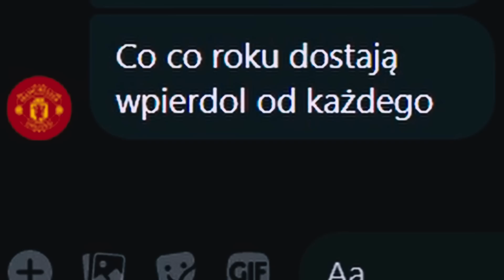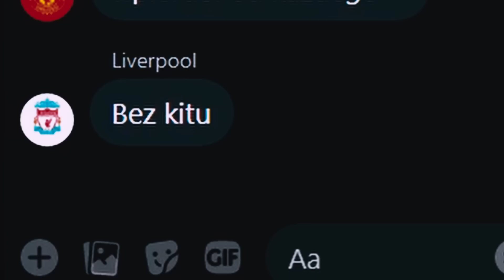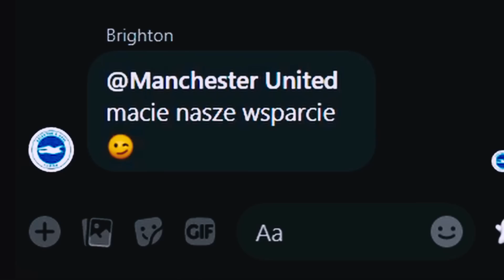ROZMOWY WIELKIEJ SZÓSTKI UNITED KRÓLOWIE EUROPY S2 ODC.16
WYGRAJ 1 Z 2 PIŁEK OD RGOL (do 200 zł)
2.Napisz w komentarzu wynik meczu Marsylia-PSG i jednego ze strzelców bramek